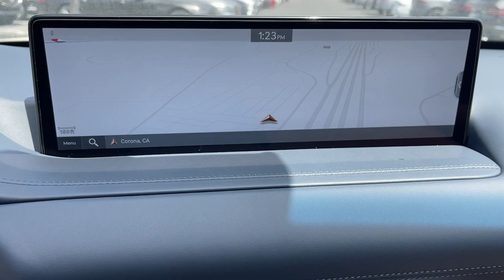2024 Genesis GV80 Corona, Riverside, Temecula, Loma Linda, Orange County G2620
Alta White New 2024 Genesis GV80 3.5T available in 2530 Wardlow Road, Corona, California at Cardinale Way Genesis. Servicing the Corona, Riverside, Temecula, Loma, Linda, Orange County, CA area.

Alta White 2024 Genesis GV80 3.5T 8-Speed Automatic 3.5L DOHCbrbrbrPlus government fees and taxes any finance charges any dealer document processing charge any electronic filing charge and any emission testing charge. The Manufacturers Suggested Retail Price excludes any optional dealer installed equipment. Factory incentives are subject to change and may depend on location of buyers residence and lease or financing terms. Please contact dealer for final price.